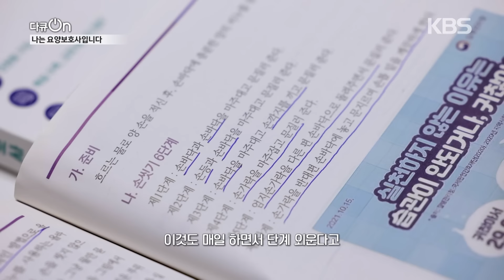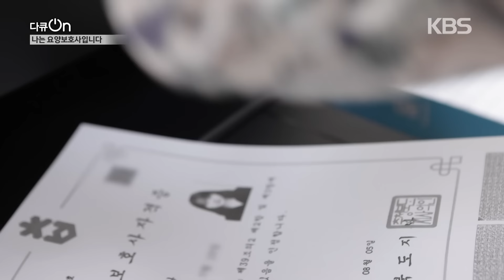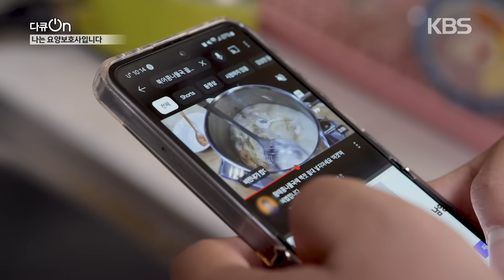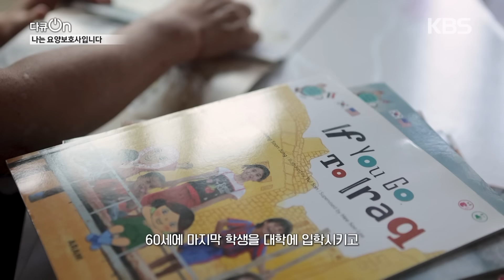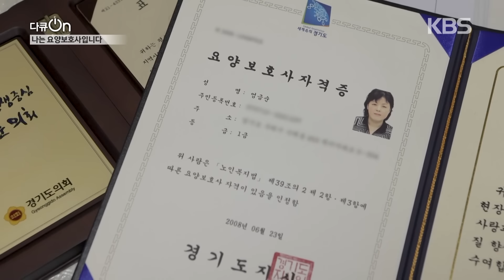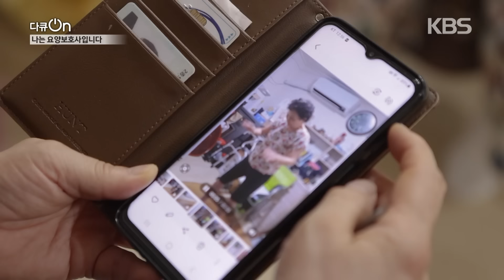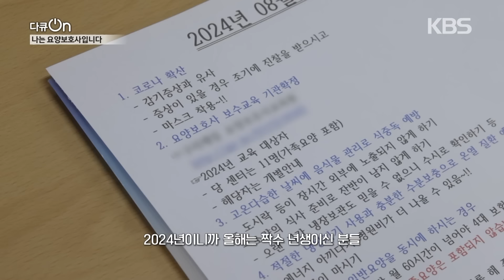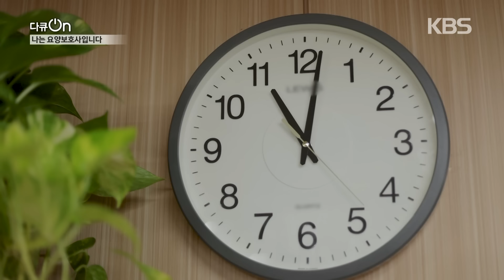아무나 할 순 있지만 정말 잘하기 어려운 일! 초고령 사회의 화두, 노인 돌봄! 요양보호사들이 말하는 요양보호 이야기 | 다큐온 | KBS 20240921 방송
■ 모두의 돌봄 - 1부 나는 요양보호사입니다
초고령사회를 앞두고 우리가 반드시 준비해야 할 것 중 하나는 노인 돌봄 시스템이다. 나이가 들어서도 인간의 존엄성을 유지하고 삶의 질을 높일 수 있도록, 노인 돌봄을 위해 가족 구성원이 희생되지 않도록, 노인과 가족 모두 편하게 지낼 수 있는 돌봄 체계를 만드는 것이 시급하다. 이를 위해 현재 시행되고 있는 장기요양보험제도와 노인 의료·돌봄 통합지원 시범사업 두 축을 중심으로 [모두의 돌봄]은 2부작에 걸쳐 노인 돌봄 문제를 함께 고민하는 시간을 갖는다.

“처음에는 ‘요양보호사 해’ 이 소리를 못했는데, 지금은 당당히 얘기를 해요.”
“요양보호사라는 직업은 아무나 할 수 있어요 그런데 아무나 잘할 수는 없어요.”

■ 요양보호사 0일 차, 서른한 살 김하나
서른한 살 김하나 씨는 최근 요양보호사 자격증을 취득했다. 제과 제빵 일을 알아보던 중 요양보호사를 하고 있는 어머니의 영향으로 도전하게 됐다. 요양보호사의 평균 연령은 약 61세. 주변에서는 젊은 나이에 왜 요양보호사를 하냐며 의아한 반응을 보이지만, 하나 씨는 남의 시선에 신경 쓰지 않는다. 도움이 필요한 어르신을 내 손으로 도울 수 있다는 것이 무엇보다 가치 있는 일이라 여긴다. 젊은 새내기 요양보호사의 첫날은 어떤 모습일까. 하나 씨의 요양보호사 도전기를 함께 해본다.

“눈을 보는 게 제일 중요한 거 같아요. 눈을 보면서 대화도 잘하고 편하게 해드리고 오고 싶어요.”

■ 요양보호사 2년 차, 군인 출신 이창헌
이창헌 씨는 23년간 군 생활을 하다 육군 중령으로 제대했다. 우연히 뉴스에서 남자 요양보호사가 부족하다는 얘기를 듣고 요양보호사가 되어 현재 요양원에서 일하고 있다. 군인으로 일했던 사람이 요양보호사가 된다고 할 때 모두 색안경을 끼고 바라봤지만, 이 일에서 남자가 꼭 필요한 부분이 있다고 여겼고, 지금도 잘한 결정이었다고 생각한다. 똥 귀저기를 만지는 것도, 치매 노인들을 상대하는 것도 크게 개의치 않는다. 어르신들이 이곳에 머무는 동안 그저 편안하게 지내길 바랄뿐이다.

“요양보호사 처음 시작할 때 기저귀를 차봤어요. 어르신이 어느 정도 답답한지 느껴보려고요”

■ 요양보호사 3년 차, 영어 선생님 출신 김정희
김정희 씨는 30여 년 영어 강사 생활을 마치고 요양보호사를 시작했다. 중학교 때 일찍 세상을 떠난 엄마에 대한 그리움이 그녀를 요양보호사의 일로 이끌었다. 아픈 노인들을 상대하는 일은 생각보다 몸과 마음을 모두 힘들게 했지만, 이제는 조금씩 적응해 나가고 있다. 그녀가 요양보호사 일을 하면서 가장 중요하게 생각하는 건 어르신들의 외로움을 달래주는 일. 자신이 돌본 모든 어르신들에게 재미있는 사람, 유쾌한 사람으로 기억되고 싶다.

“저는 제일 중요하게 생각하는 게 어르신들이 내가 혼자가 아니라는 생각을 심어주고 싶은 게 제일 커요.”

■ 요양보호사 16년 차, 최장 경력 엄금순
엄금순 씨는 2008년 7월 1일 장기요양보험 제도가 처음 시행된 날부터 지금까지 요양보호사로 일하고 있다. 오랜 경력만큼 어르신을 돌보는 솜씨도 능숙하다. 오전 오후로 나눠 두 명의 어르신을 돌보고 있는데, 오후에 돌보는 어르신은 쓰러져 있는 것을 발견하고 응급실로 모시고 간 일이 두 차례나 있었다. 남동생들은 여전히 이상한 일이라며 요양보호사로 일하는 누나를 이해하지 못하지만, 나를 필요로 하는 곳에서 도움을 주고 있다는 것에 보람을 느끼며 일하고 있다.

“내 부모한테는 그렇게 못 했으니까 그게 한이 돼서 지금 만나는 어르신들한테 더 잘해드리고 싶고 그런 마음이 들어요”

■ 요양보호사 14년 차, 김남례
김남례 씨는 노인들의 유치원, 일명 노치원이라 불리는 주야간보호센터에서 요양보호사로 근무하고 있다. 주로 치매 어르신들이 많아 여러 가지 어려운 일들도 많이 겪지만, 어르신들과 함께 웃고 노래하는 순간에는 진심을 다해 같이 즐긴다. 좀 더 많은 사람들이 요양보호사를 돌봄 전문가로 인정할 수 있기를, 그래서 맡기는 사람도 맡는 사람도 안심하고 지낼 수 있기를 바란다.

“우리 엄마 돌봄 전문가가 있는 곳에 보낸다는 마음으로 보내주시면 정말 감사할 거 같아요”

요양보호사의 중요성은 날이 갈수록 커지고 있지만 처우와 인식 개선은 여전히 숙제로 남아있다. 요양보호사들의 생생한 목소리로 전하는 요양보호사 이야기.

※ 이 영상은 2024년 9월 21일 방영된 [다큐 온]입니다.